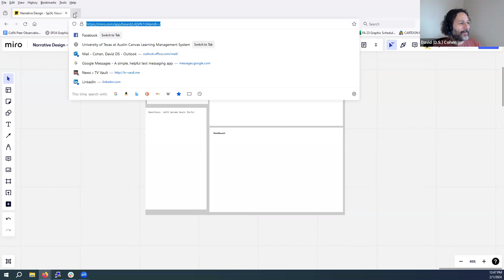How to link to a specific section or item on a Miro board.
You can create a direct link to any item on a miro board. This is helpful for sending links to specific information or sections to peers, for assignments, and you can also use it to cross-link sections of the board.